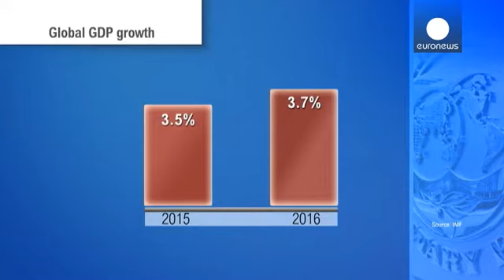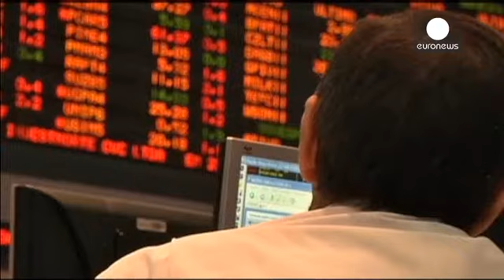روند رشد جهانی اقتصاد تا آخر سال ۲۰۱۶ کند خواهد بود - economy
صندوق بین المللی پول می گوید رشد اقتصاد دنیا در سال ۲۰۱۵ میلادی و سال پس از آن کمتر از پیش بینی ها خواهد بود. بدین ترتیب رشد جهانی اقتصاد در سال ۲۰۱۵ از رقم ۳.۵ بالاتر نمی رود و در سال ۲۰۱۶ نیز ۳.۷ درصد خواهد بود.

پیش از این پیش بینی می شد در سال ۲۰۱۵ تولید ناخالص داخلی دنیا ۳.۸ درصد باشد و در سال پس از آن به رقم ۴ درصد برسد.

اما صندوق بین المللی پول نسبت به رشد اقتصادی ایالات متحده آمریکا خوش بین است.

اولیویه بلانشار، رییس اقتصاددانان صندوق بین المللی پول می گوید: «برای سال ۲۰۱۵ نسبت به پیش …